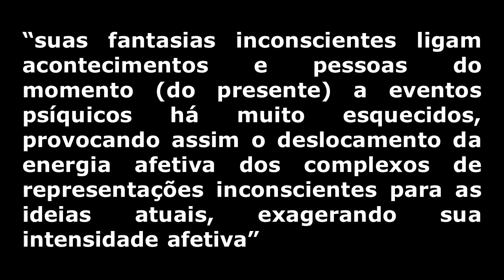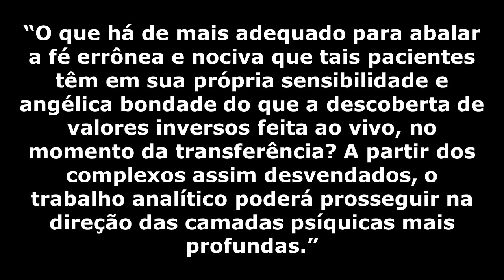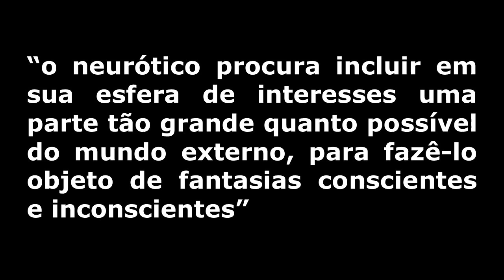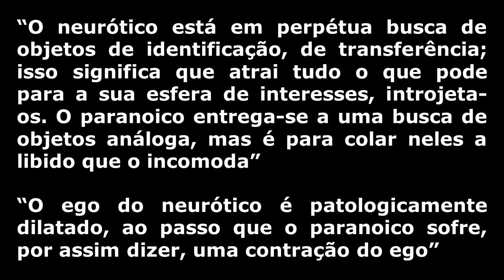Ferenczi - Transferência e Introjeção - Marcio Bandeira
Neste vídeo apresento algumas das principais ideias do artigo de Ferenczi intitulado: Transferência e Introjeção.

Referências:
1 - Sándor Ferenczi - texto: Transferência e introjeção (livro I - 1909)
2 - Sándor Ferenczi - texto: O conceito de introjeção (livro I - 1912)
3 - Sigmund Freud – texto: A dinâmica da transferência (1912)
4 - Marion Minerbo – livro: Transferência e contratransferência
5 - Daniel Kupermann – livro: A presença sensível
6 - Renato Mezan – ‘O símbolo e o objeto em Ferenczi’, no livro: ‘Ferenczi: História, teoria e técnica’, de Chaim Katz (Org.).

Trilha sonora:
Autor: Luciano Gallet
Interpretada pela Orquestra Sinfônica Nacional da Universidade Federal Fluminense